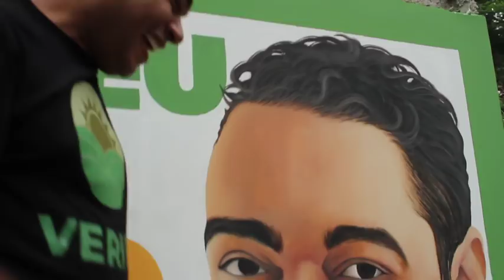Meeting électoral de Jerry Tardieu à MORNE HERCULE - un extrait !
Le 28 juillet 2015, Jerry TARDIEU est reçu à MORNE HERCULE par les organisations de la zone. Quelques images et un extrait des propos de circonstance du candidat à la députation.